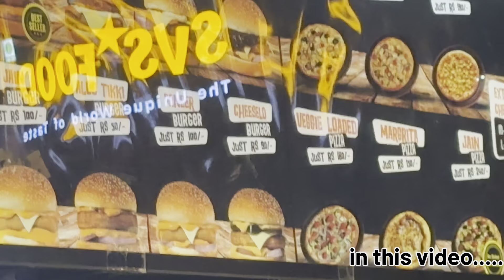Kanya Bhojan 2024 | Chaitra Navratri | Mitthu ने खाई बहुत जगह कन्या । Mitthu के gifts| SVS pizza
"Join us in celebrating Chaitra Navratri with my mom's heartwarming Kanyabhojan ceremony, where she lovingly served little girls with traditional sweets and blessings. Watch the joyous moments unfold in this special video!"